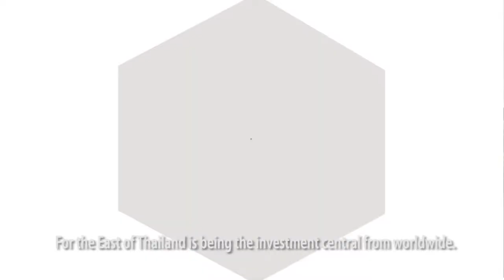สปอต EEC ตัวที่ 2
ออกอากาศ เคเบิ้ล ทีวี จ.ระยอง 3แห่ง พื้นที่ เมืองระยอง บ้านฉาง มาบตาพุด